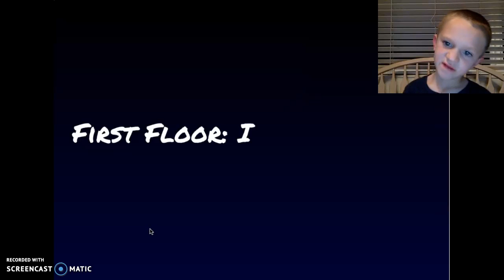TJOC:R is cool